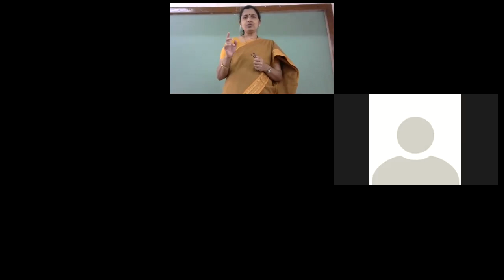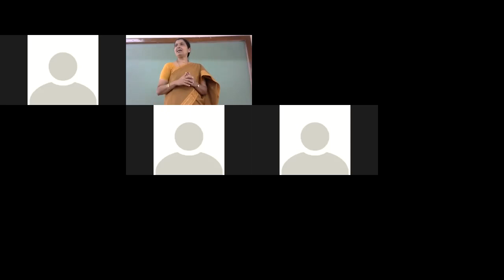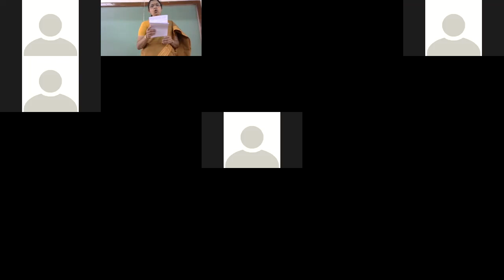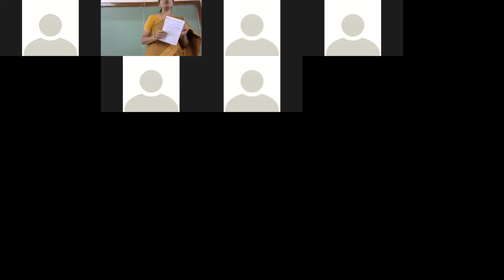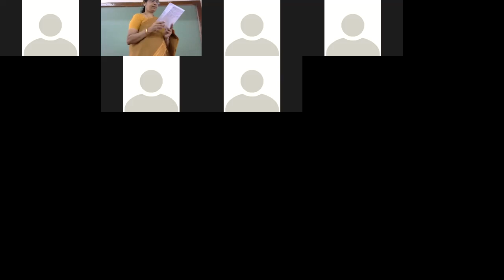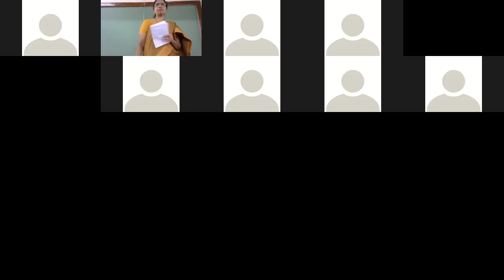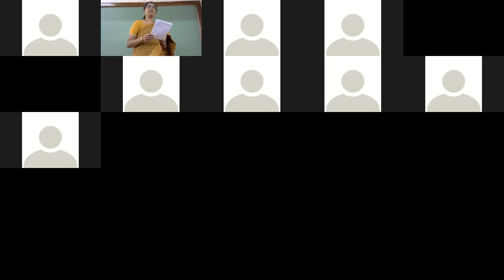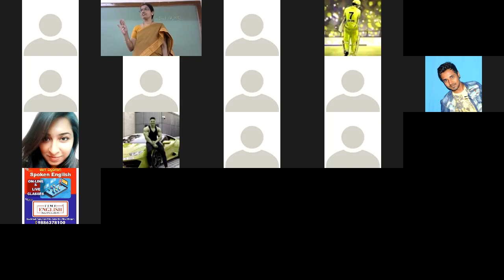CONTRACT I 07 01 21